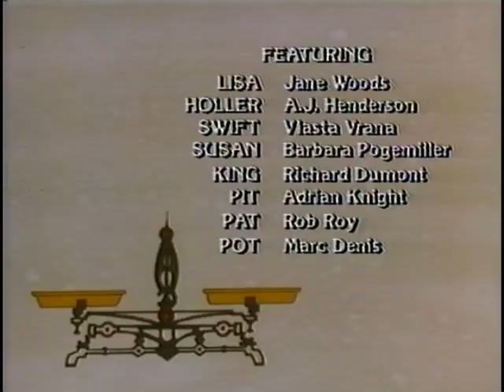The World of David the Gnome - Episode 22 - Big Bad Tom (Restored)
David and Lisa go to a birthday party in a windmill for a David's nephew, Maxmilion, where the two cure the former's twin brother Paul's cold. The farm has three friendly cats and one big mean black cat named Tom. During the party a gnome girl named Tina goes outside and gets picked up by Tom. David and the other gnomes get help from the friendly cats, who run after Tom. The cats beat him up and he lets Tina go.